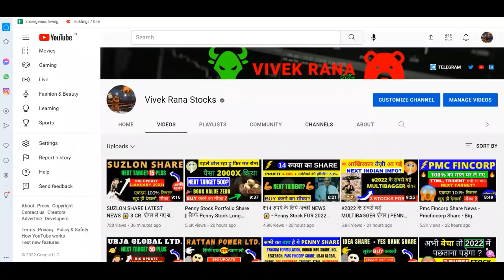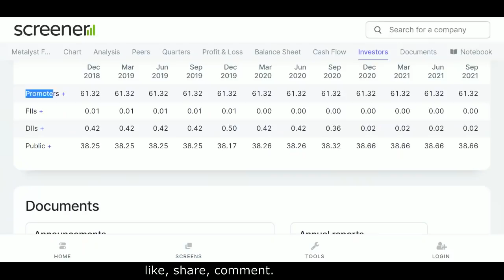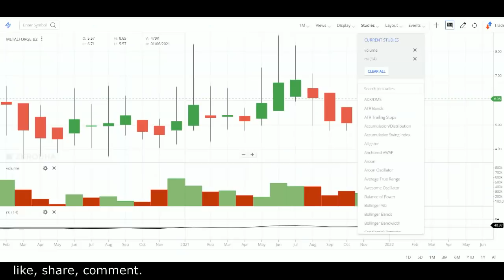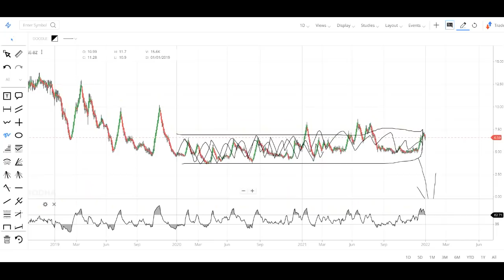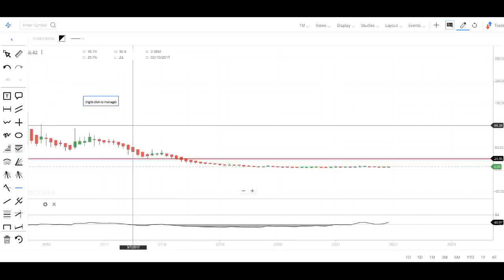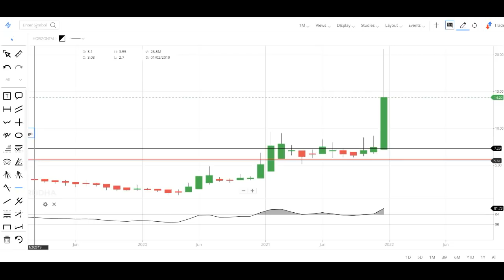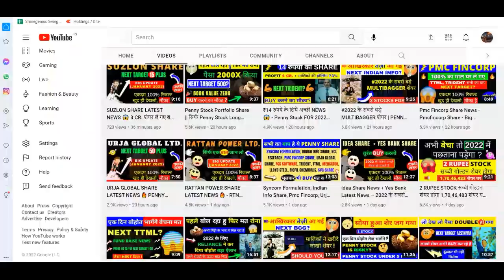6 Rs Penny Stock क्या अगला Ttml होगा 🔥 इस बार चूकना मत – Best Penny Stocks to Buy Today For 2022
Best Penny stock for 2022: Hey guys today in this video I am going to discuss the penny stock of Metalyst Forgings Ltd. In this video we will try to know that why I think that this penny stock is best for 2022 and also try to know that can it become the next ttml share. I had never discussed this penny stock earlier. Currently this penny stock of Metalyst Forgings is trading at Rs 6.8 in the stock market. Below I have share some details regarding Metalyst Forgings share and its company which you guys can check it also and please ad your own research before investing in the stock market or Metalyst Forgings share.

About Metalyst Forgings Ltd

Metalyst Forgings Ltd., incorporated in the year 1977, is a Small Cap company (having a market cap of Rs 29.61 Crore).
Ahmednagar Forgings Limited(AFL) is a manufacturer of forging and machined automotive components, cold forged parts and high tensile fasteners. AFL operates four plants; two of them are located at Ahmednagar, Maharashtra and the other two near Pune, Maharashtra. One of AFL`s plants at Ahmednagar also manufactures high tensile fasteners and cold-formed components.
For the quarter ended 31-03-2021, the company has reported a Standalone Total Income of Rs 68.33 Crore, up 14.44 % from last quarter Total Income of Rs 59.71 Crore and up 81.78 % from last year same quarter Total Income of Rs 37.59 Crore. Company has reported net profit after tax of Rs -439.11 Crore in latest quarter.

METALYST FORGINGS Share Price Today:

METALYST FORGINGS last traded price was up 4.8% to Rs 6.8 on the BSE. The total volume of shares traded was 0.0 m.
Overall, the broader S&P BSE METAL Index was up by 2.1%. And the benchmark S&P BSE SENSEX was at 58,253.8 (up 0.8%).
Over the last 30 days, the METALYST FORGINGS share price is up 27.0%. And over the last one year, METALYST FORGINGS share price is up 25.6%.
The current market capitalisation of METALYST FORGINGS stands at Rs 295.27 m.

Address : Gat No 614,At Village : Kuruli,Tal : Khed , Pune Dist, Kuruli, Maharashtra-410501

We all know in youtube, there are some guru like yash tv, sanjiv bhaisn, Indian investors, stock market ka commando, multibagger point, pro capital faiz and perfect view of stock market etc. but vivek rana stocks find new method to give penny stock of Metalyst Forgings share everyone must follow him on :-

TY :)